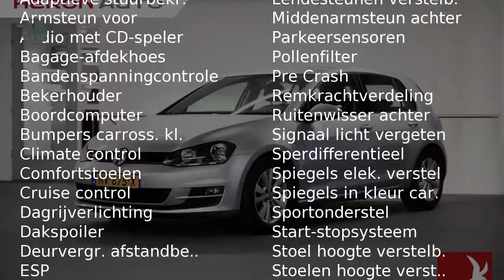Volkswagen Golf 1.0 TSI 115pk 5drs Comfortline Executive